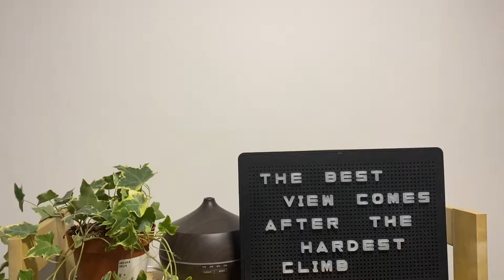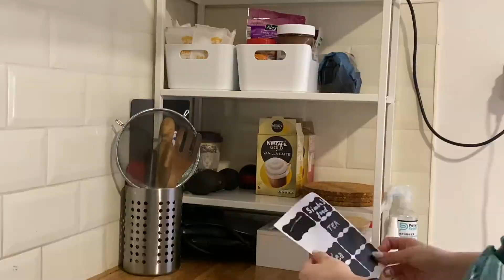Building IKEA stuff | Shelves, organisation, decoration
I've recently went to Ikea and bought some stuff (here's the video of the haul ) that I needed to assemble & style and here's the video where I do that. I built the LAIVA shelf and I struggles with some of the shelves that I planned to put on the wall (which ended up not happening like that at all). Hope you'll enjoy xx

My name is Adri, I’m 21 and I live in London. I make lifestyle videos, so on my channel you can find anything from vlogs to reviews or organisation videos. Basically everything that I like to watch myself, because I love getting a glimpse into people’s lives.